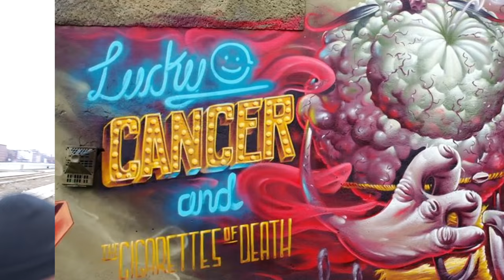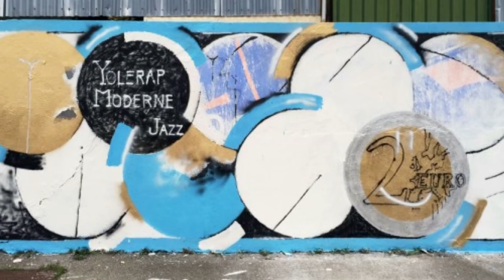HOODSOUP ART | deepsea weirdness with HRVB and BoaOne